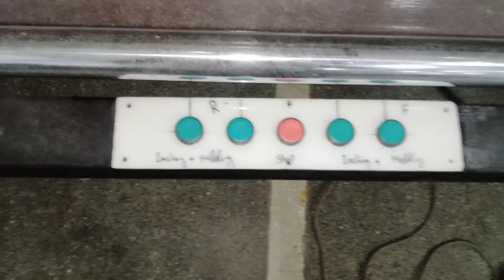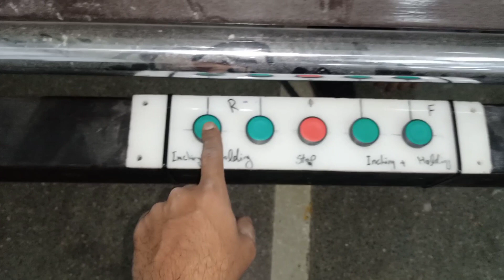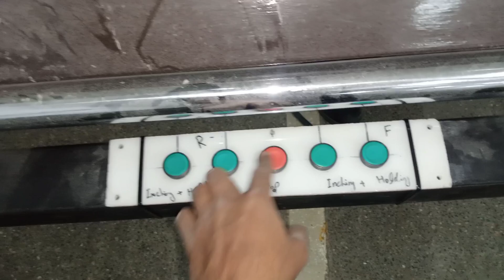Reverse Forward with inching Control And Power Circuit in Urdu/Hindi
Hi Friends Today iam Explained how to make And work Reverse forward with inching power and control Electric circuit in Textile folding inspection frames watch more interesting videos visit and Subscribe my Channel Thanks